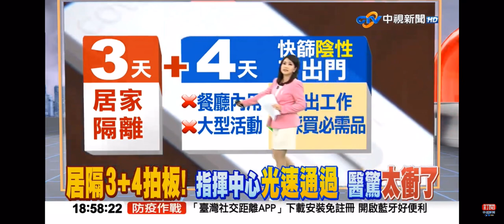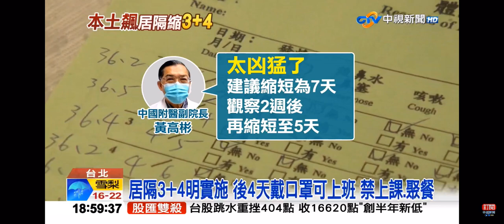2022-04-25中視新聞全球報導-居隔3+4拍板! 指揮中心光速通過 醫驚太衝了